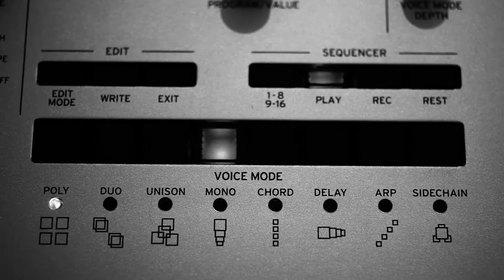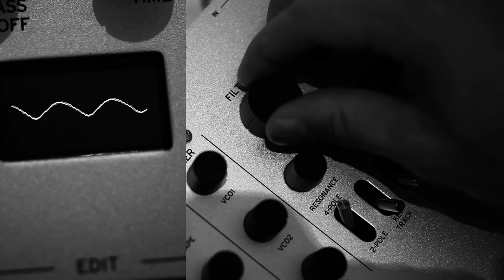Korg Minilogue - FIRST 5 MINUTES With Dan Haigh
KORG sent me this super sexy Minilogue. It sounds fantastic, its feature rich and its insanely affordable. I've had a lot of fun with it and will be adding it to my main go to synths for sure.